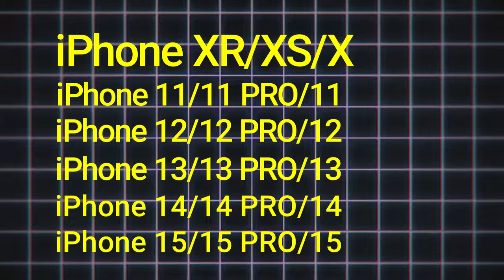iPhone iCloud লক আনলক করার সহজ উপায় | iCloud লক কীভাবে সরাবেন? [সহজ পদ্ধতি] 100% কাজ করে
iPhone iCloud লক আনলক করার সহজ উপায় | iCloud লক কীভাবে সরাবেন? [সহজ পদ্ধতি] [নতুন আপডেট] 100% কাজ করে

সুখবর! সুখবর এখন সব মডেলের iPhone iCloud লক আনলক করতে পারবেন। Lost Mode সহ রিপুর্ট যতই খারাপ হোক না কেন আপনার iPhone টি সহজেই আনলক করে নিন আমাদের সাহায্যে। এই ভিডিওতে আমরা আপনাকে দেখাবো কিভাবে সহজে এবং দ্রুত আপনার iPhone iCloud লক আনলক করতে পারেন। কোনো জটিল প্রক্রিয়া নেই, শুধু আমাদের সহজ পদ্ধতি অনুসরণ করুন।
আপনার iPhone-এর মডেল যাই হোক না কেন, আমাদের পুরো গাইডটি আপনাকে iCloud লক আনলক করতে সাহায্য করবে। এবং এটি একটি সহজ এবং কার্যকরী পদ্ধতি।
ট্যাগ: iPhone iCloud লক আনলক, iPhone iCloud unlock, iCloud লক সমাধান, iPhone টিউটোরিয়াল, iPhone icloud ফিক্স,

ইতিপূর্বে আমারা যে সমস্ত iphone icloud আনলক এর কাজগুলো করেছিলাম তার কিছু ভিডিও দেখে নিন--

This Video is 100% Tested Permanently Unlock & Remove iCloud Activation Account Unlock. It's unlock remove delete 100% Guaranteed How to Permanently unlock iCloud Activation apple I'D,
This Method Support All iOS Tested All iDevice 2024
How to Remove iCloud Activation account iPhone iPad iPod
How to Permanently Bypass iCloud Activation Lock
How to Unlock removal or delete iCloud
How to Bypass Activation Lock iPhone 2024
How to Unlock Activation Lock On iPhone
Unlock iCloud Activation lock without iCloud Apple ID. New Method Working 100% This video will show you how to unlock iCloud Activation screen of your iPhone using a best method,The iDevice used in this video is having iOS 16.2 Version. Update iOS 17.2.1 Version 2024.
This video is of Permanent iCloud Activation unlock removal on Apple iPhone 12 pro max running on iOS 17.1, the latest iOS version from Apple in May 2023.

আটকে যাওয়া iPhone? iCloud লক আনলক করুন এখনই!
iPhone iCloud লক? দুশ্চিন্তা করবেন না, সমাধান আছে!